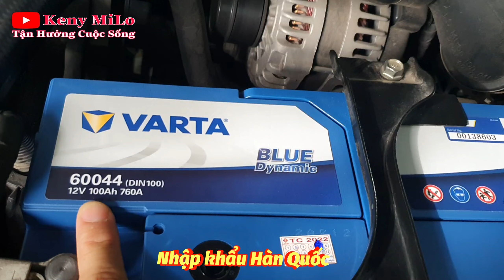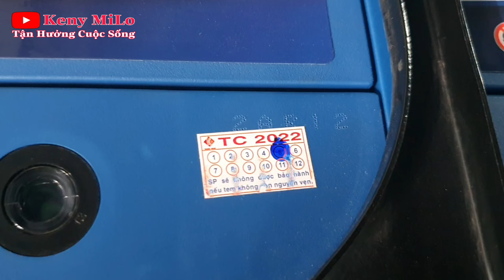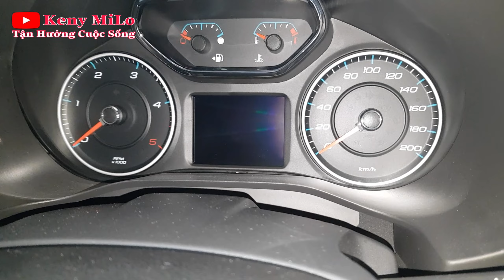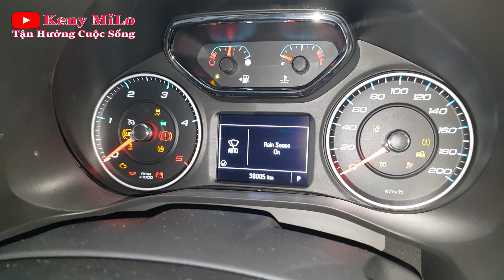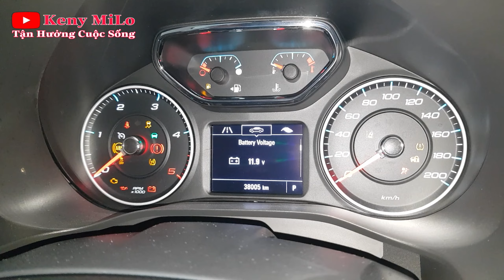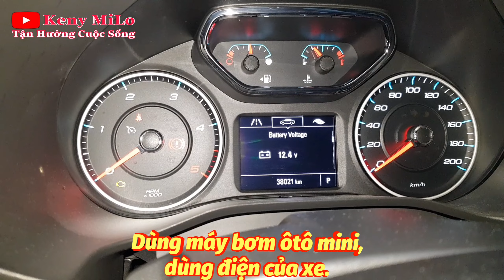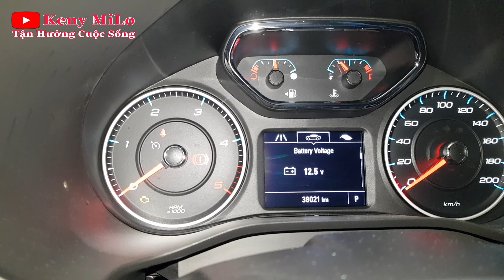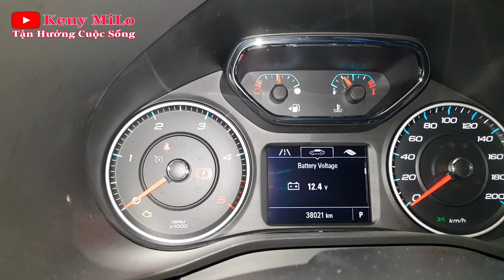Chi Tiết Giá Thay Bình Ắc Quy ÔTô Chevrolet TrailBlazer Ở Cần Thơ | Keny MiLo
Sau gần 3 năm rưỡi sử sụng bình ắc quy thì của xe thì hôm nay chính thức thay bình ắc quy mới. Sau khi phục hồi sunfat cho bình cũ, xài cũng được kha khá nhưng không chắc chắn lắm, sợ nằm đường sau khi sử dụng cốp điện vài lần. thôi thì thay bình mới cho chắc ăn.
chi phí và chi tiết mọi người xem trong clip nhé.
Địa Chỉ thay bình Ắc Quy ÔTo tại Cần Thơ
Đại lý ắc quy Cần Thơ
 Số Điện Thoại a Tuấn : 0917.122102
Ắc Quy Duy Phát